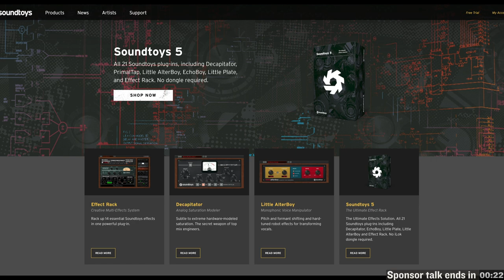Is Quantity Better than Quality in Music Production? Producer Hyperbits on his Path to 50M+ Streams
Producer Hyperbits has a seemingly controversial take on the quality vs. quantity debate. But the more you think about it, the more his advice makes sense.

Hyperbits (aka Serik Slobodskoy), is a producer and artist who has had more than 50 million streams of his music, and now teaches others the craft in the Hyperbits Masterclass.

He and Justin Colletti talk about how to improve your chops and your results in music production, composition, sound design and more.